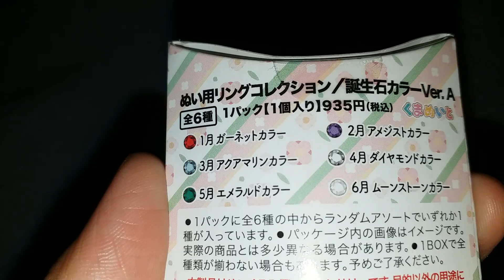くまめいと ぬい用リングコレクション 誕生石カラーVer. A